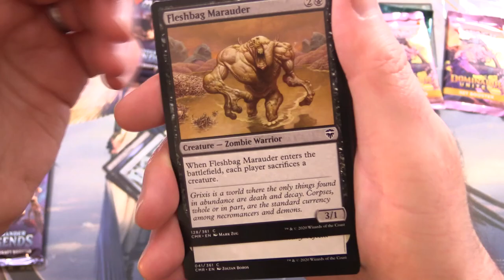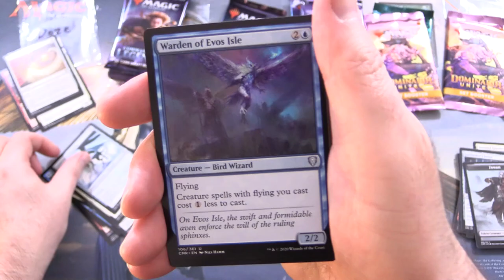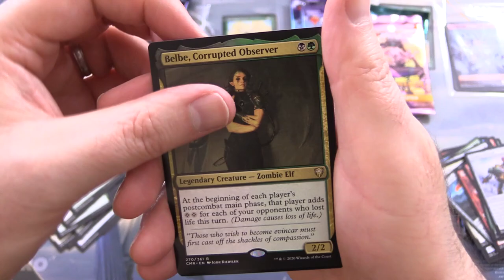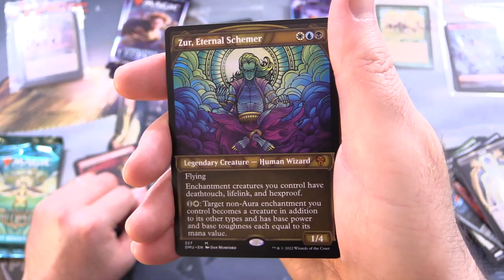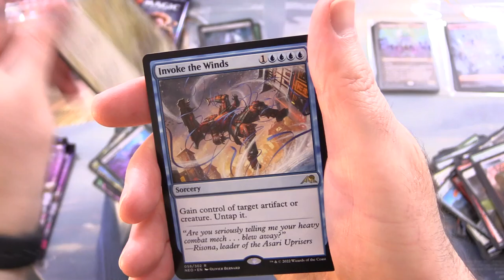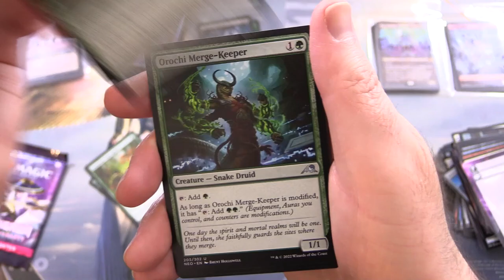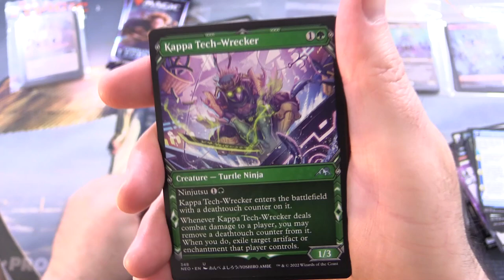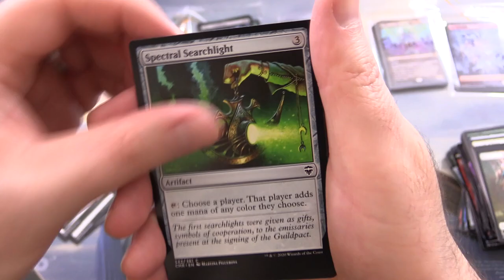Trolling for the Lotus!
Unpacking some tasty Magic: The Gathering booster packs for patrons, including Commander Legends, Kamigawa: Neon Dynasty, Streets of New Capenna, and Dominaria United. This is snack #336 in a series!